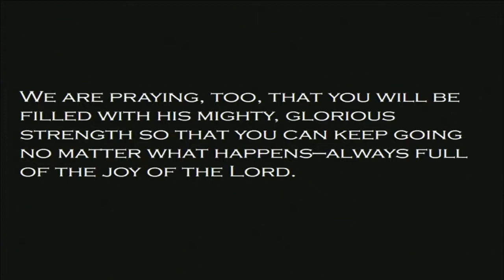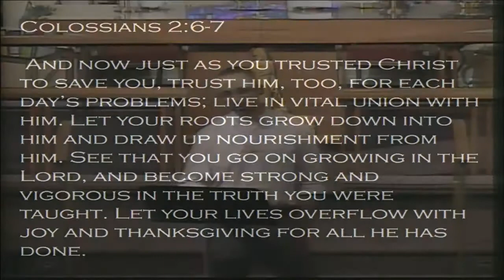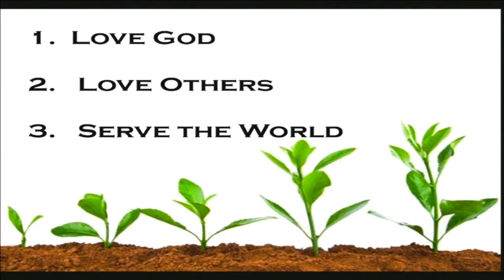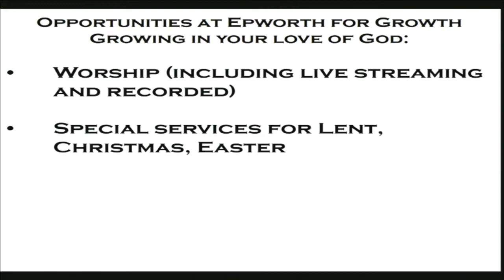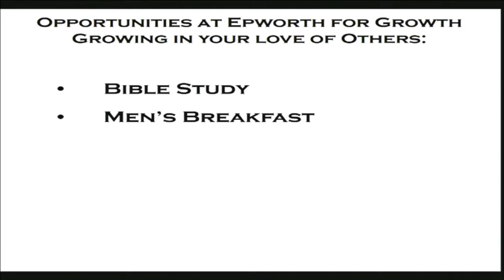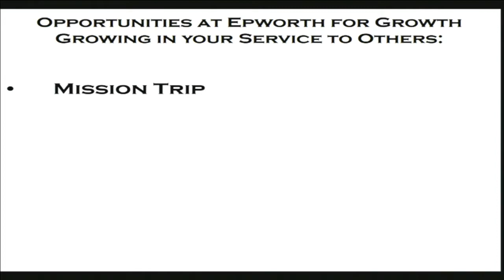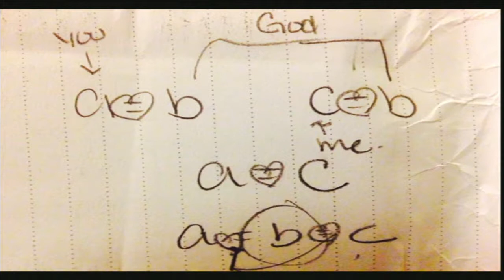"Discipleship Growth", a series of sermons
The Men's Ministry of Epworth gave a series of sermons on "Discipleship Growth".